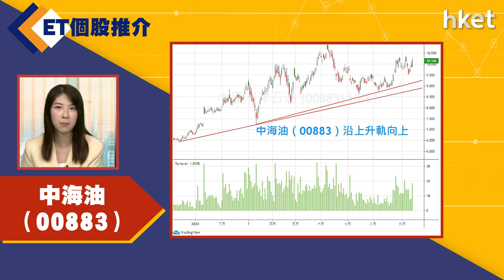【ET個股推介】中海油（00883 ）